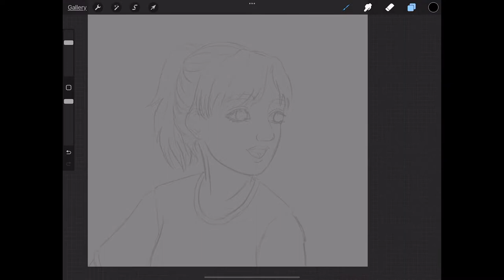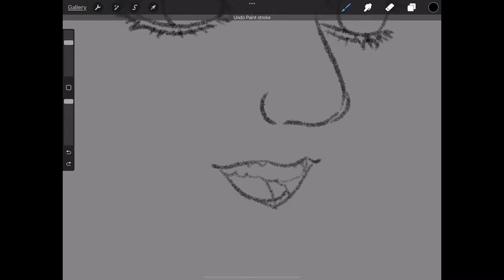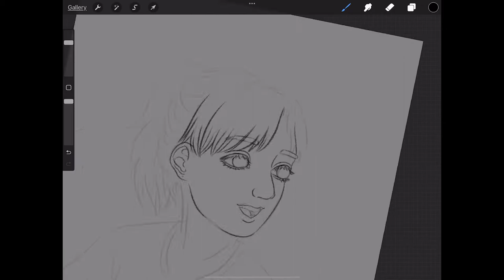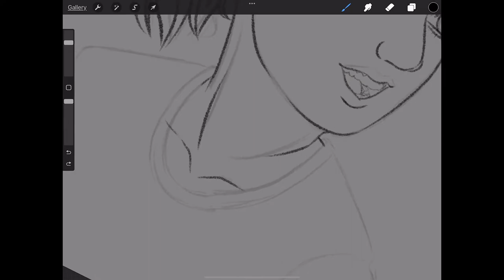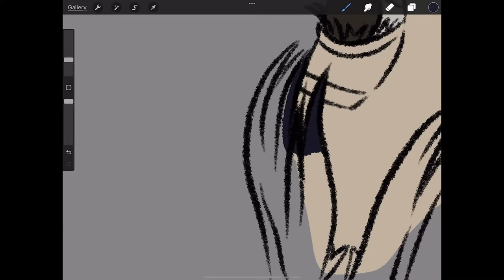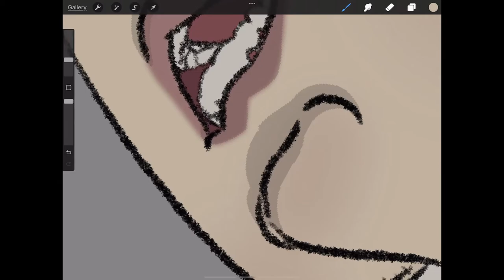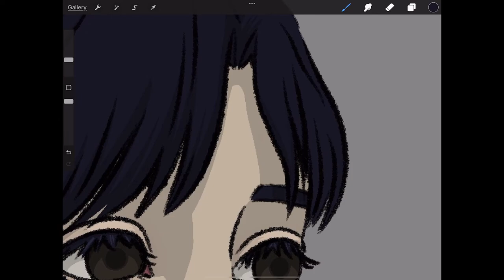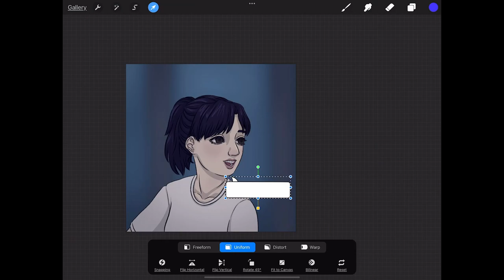[Speed Draw] Chapter 16 Page 4 - Seiko Yamada- The Same Yet Different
Hello everyone. This is a speed draw I made a couple of days ago for my comic, The Same Yet Different. I initially made this channel for mostly art and a bit of gaming. But, it seems that has definitely changed. LOL The comic is all on my Instragram, and I'm slowly posting it on Twitter. Make sure to check it out at "kearstenspencil".